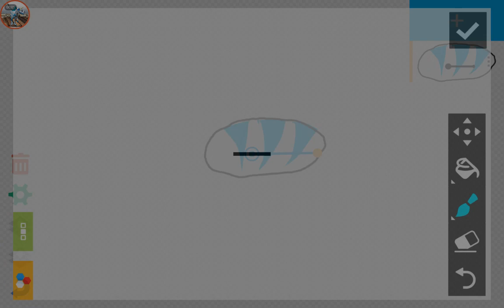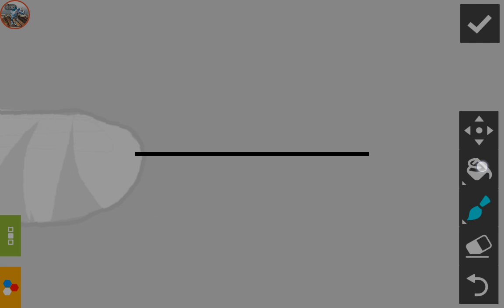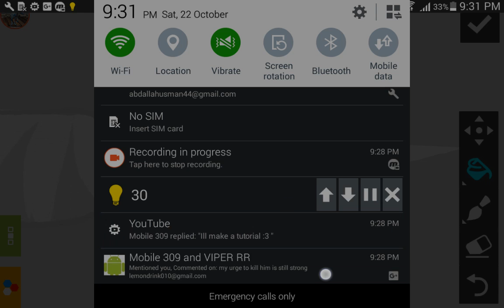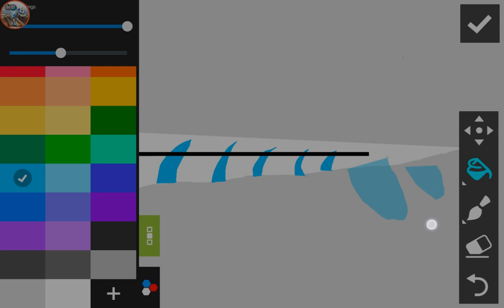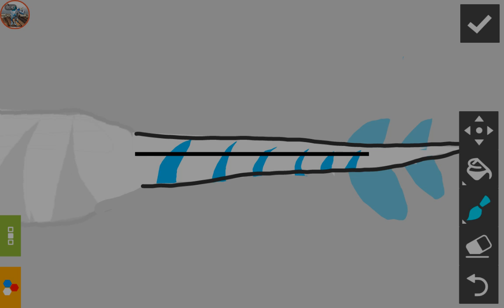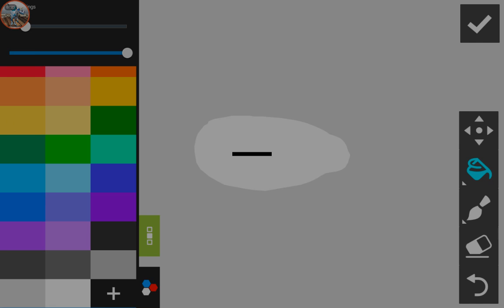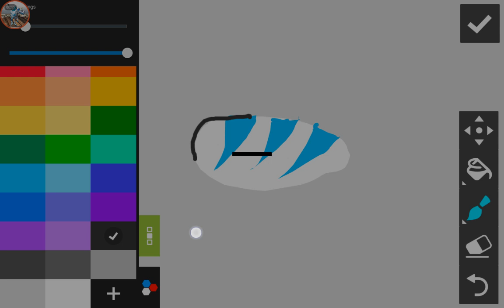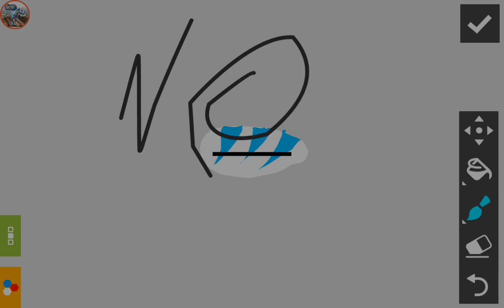Making Myself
Im making my model for raptor rpg animation